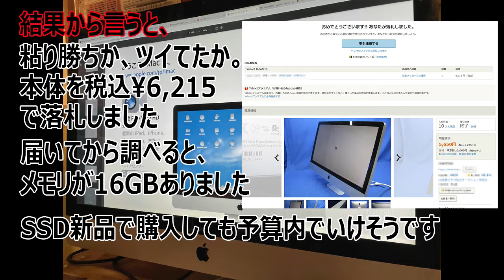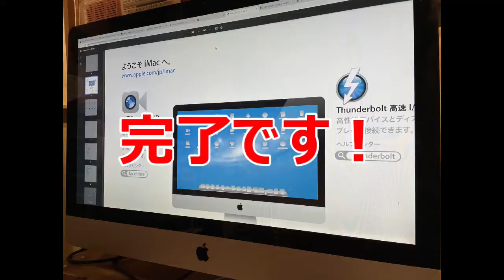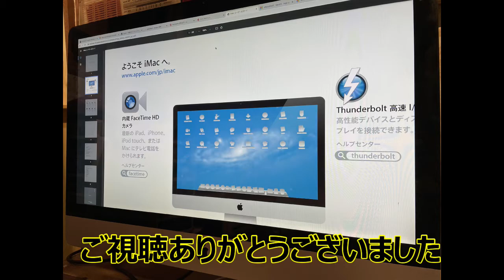【iMac 27"】6215円で買ったiMac 27"を現役復帰させる！SSD交換でストレスフリー！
オークションで購入したiMac 27"　2011
予算15000円以内でストレスフリーのiMacを再生します